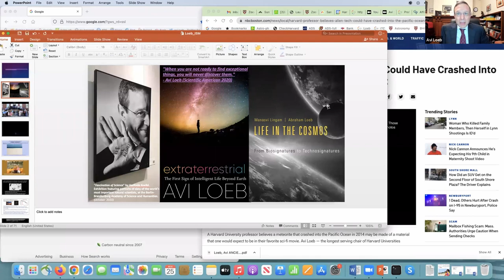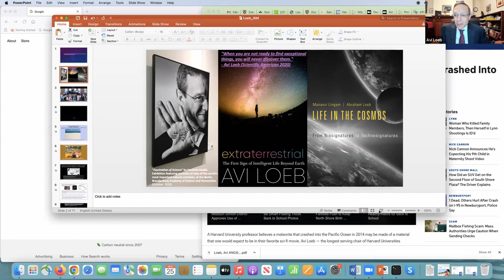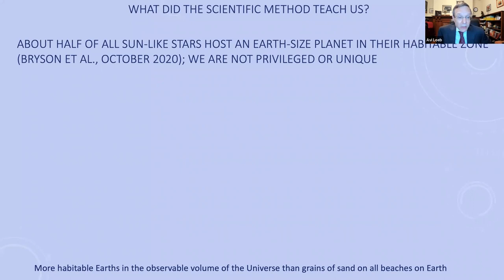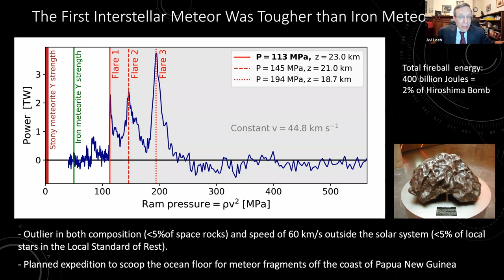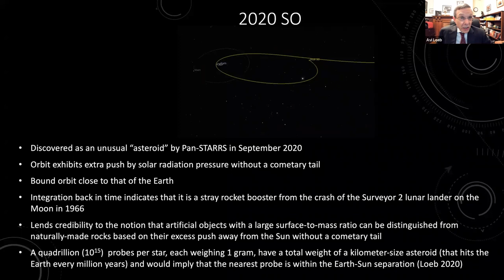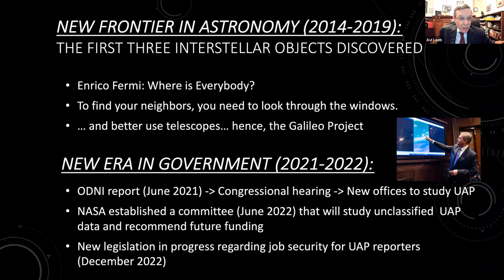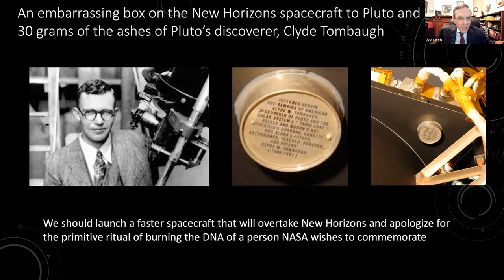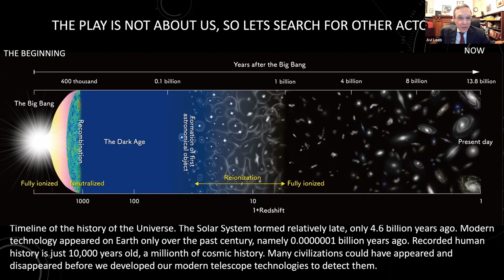Author Talk with Avi Loeb (with Tewksbury Library)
Harvard’s top astronomer lays out his controversial theory that our solar system was recently visited by advanced alien technology from a distant star. In late 2017, scientists at a Hawaiian observatory glimpsed an object soaring through our inner solar system, moving so quickly that it could only have come from another star. Avi Loeb, Harvard’s top astronomer, showed it was not an asteroid; it was moving too fast along a strange orbit, and left no trail of gas or debris in its wake. There was only one conceivable explanation: the object was a piece of advanced technology created by a distant alien civilization. In Extraterrestrial, Loeb takes readers inside the thrilling story of the first interstellar visitor to be spotted in our solar system.